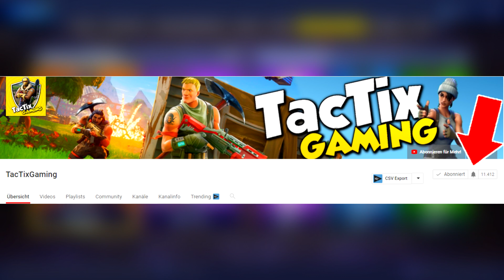❌NEUE SKINS SCHLAPPOHR & KNURRER im SHOP!! 😱 - NEUER GEGENSTAND-SHOP in FORTNITE ist DA!!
In diesem Video zeige ich euch den GEGENSTAND-SHOP vom 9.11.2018 wo wir den KNURRER& SCHLAPPOHR Skin bekommen haben. Des Weiteren den FLAUSCHSEGEL & PRESSLUFTHACKER!!